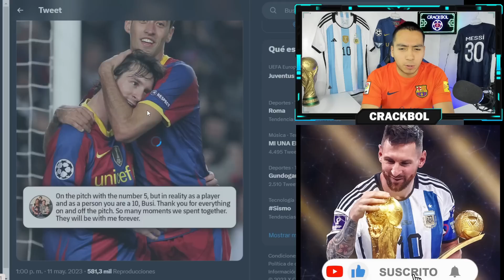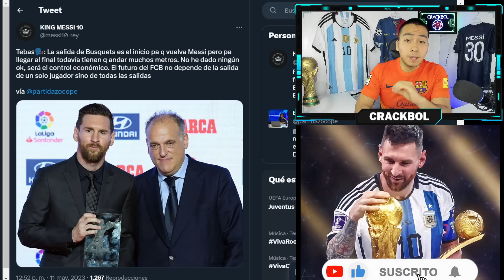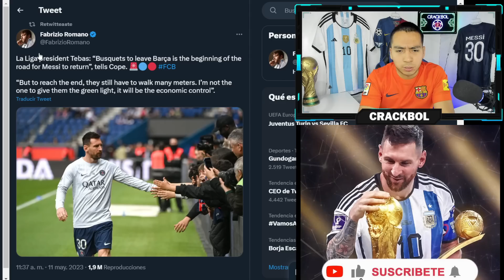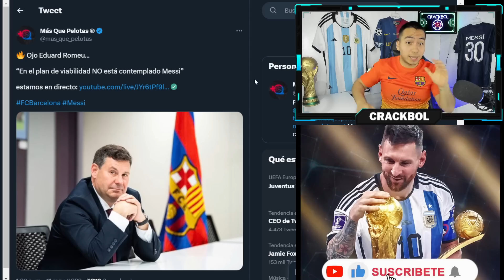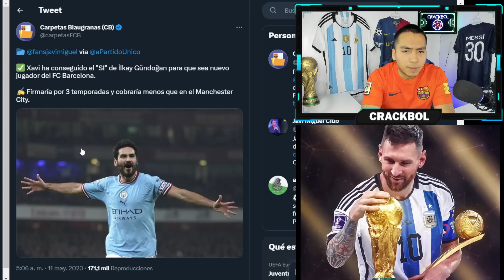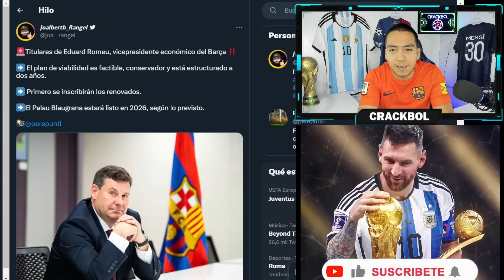El BARCELONA NO CONTEMPLA el REGRESO de MESSI 🚨 La salida de BUSQUETS es buena noticia para LEO ✅️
COMPARTE